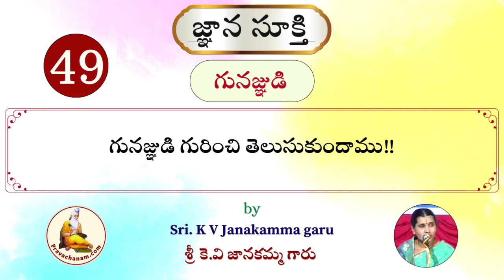Day-49 Gnana Sukthi (Gunangnudu) by Sri. K V Janakamma garu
Gnana Sukthi by Sri. K V Janakamma garu